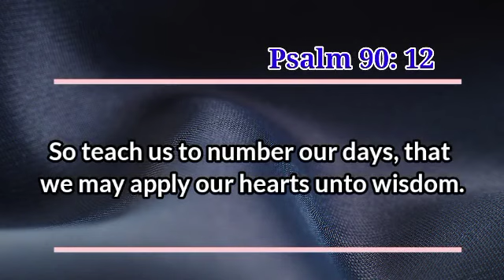Build an Effective System